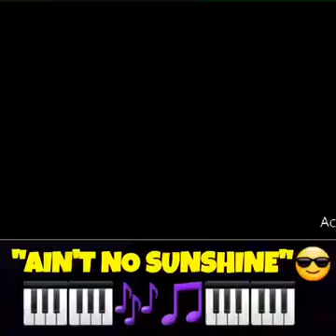"AIN'T NO SUNSHINE"😎 (My Version) Alex Canda🎹🎼🎵🎶 Jamming@Home Edmonton AB Canada🇨🇦